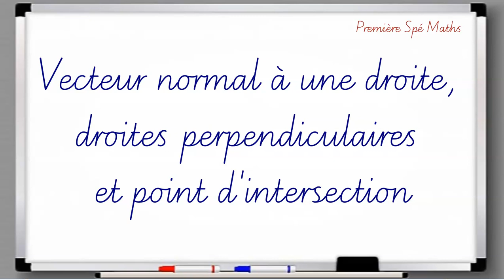Vecteur normal à une droite, droites perpendiculaires et point d'intersection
Première Spé Maths – Equations cartésiennes - Vecteur normal à une droite. Le vecteur de coordonnées (a,b) est normal à la droite d’équation ax+by+ c=0.